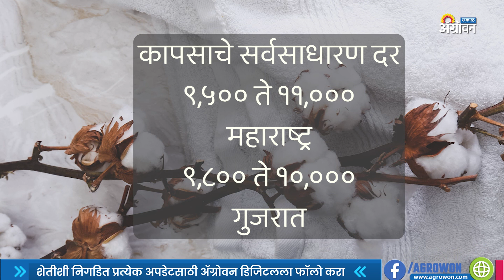Cotton Price बाजारात सुधारले | Kapus Bajarbhav | Agrowon | ॲग्रोवन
अमेरिकेच्या कापसाला मागणी आहे. मात्र येथील कापूस साठा कमी झाला. त्यातच चीनची खरेदी सुरु आहे. त्यामुळे आंतरराष्ट्रीय बाजारात कापूस दर वाढले. याचा परिणाम देशातील कापूस दरावरही होत आहे. आज काही बाजारांत हंगामातील उच्चांकी दर मिळाला. मग कापसाला कुठे उच्चांकी दर मिळाला? देशात कापसाचे दर काय होते? याची माहिती या व्हिडिओतून मिळेल.
Cotton prices increased in the international market. The domestic cotton rate also rose. Watch the video to know kapus Bajarbahv.

आमच्याशी जोडून राहण्यासाठी भेट द्या